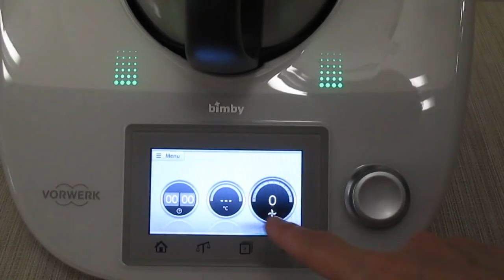Crema di Mele e Bacche di Goji -Bimby TM5-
INGREDIENTI:
300 gr. di mele tagliate a pezzi
40 gr. di bacche di Goji
80 gr. di acqua temp. ambiente
3 gocce essenza vaniglia
20 gr. di amido di mais

Spero che il video vi sia stato utile. Ciaooo !